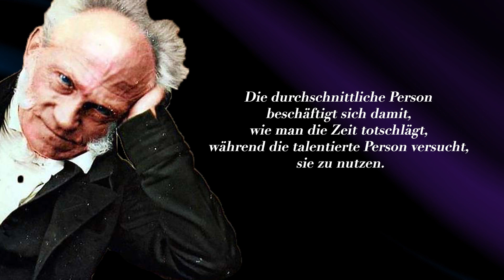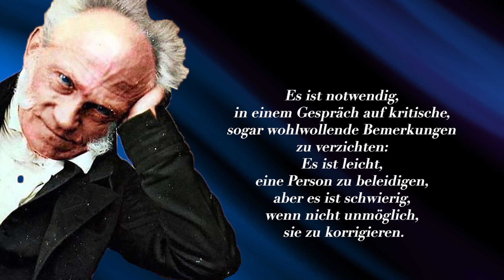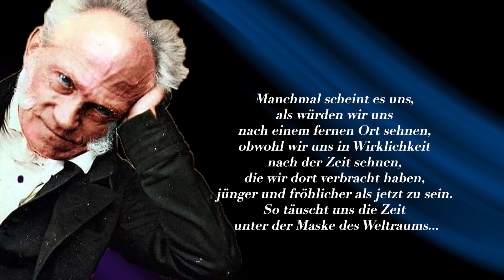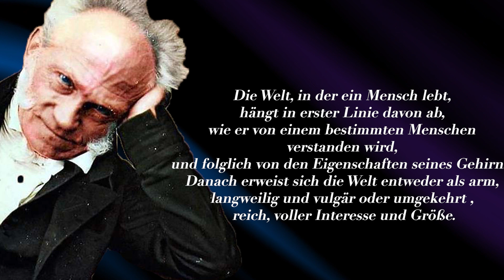Seltene Zitate von Arthur Schopenhauer, die Ihr Leben verändern werden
Die Zitate von Arthur Schopenhauer sind definitiv Ihre Zeit wert.

Dieses Video ist Zitate von Arthur Schopenhauer Diese Zusammenstellung von Zitaten besteht aus seinen besten Zitaten und wir hoffen, dass diese Lebenszitate Sie dazu bringen können, über viele Dinge in Ihrem Leben nachzudenken.

Vielen Dank, dass Sie sich ein weiteres Video mit Zitaten angesehen haben, diesmal sind es die Zitate von Arthur Schopenhauer.

Deine Likes und Kommentare helfen diesem Video zu wachsen.

CC background: Videezy